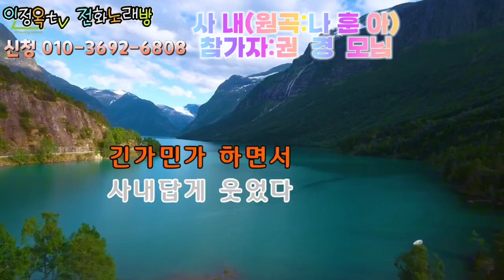❤️전화노래방4회❤️ 사 내 ❤️원곡:나 훈 아 ❤️ 참가자:권 경모님❤️